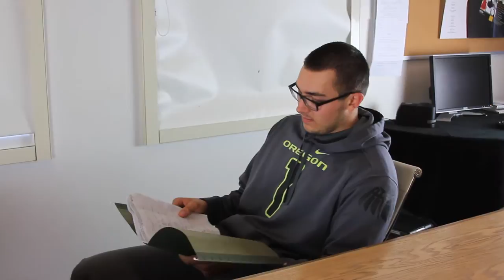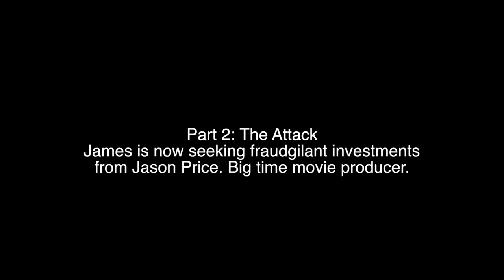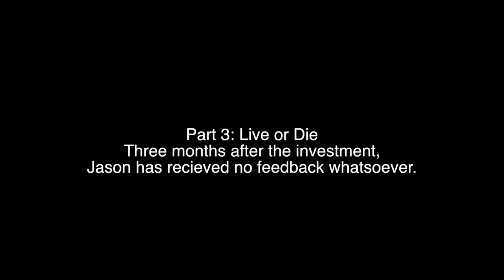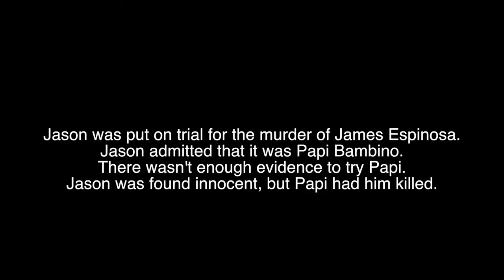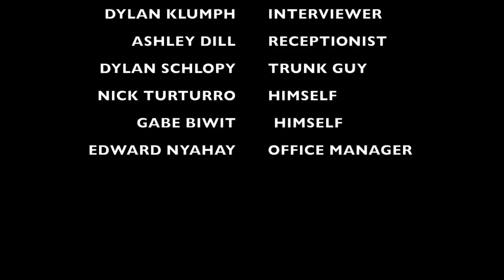THE SWINDLER - NICK TURTURRO III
Nick Turturro III is back at it again bringing you his second short feature  called THE SWINDLER. This film is about the consequences of stealing money from a man. Starring Jonathan Bulaon, Shea Von Hoetzendorf, Bentley Evans, and Conor McMahan. Also, guest appearances by Nicholas Turturro, Edward Nyahay, Dylan Klumph, Matt Jacques, and Quentin Johnson.